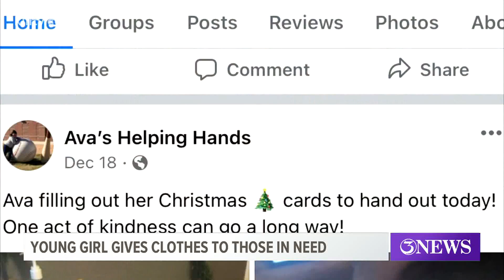Aransas Pass 8-year-old gives clothes to those in need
8-year-old Ava Irving and her grandmother have already given away a few coats.